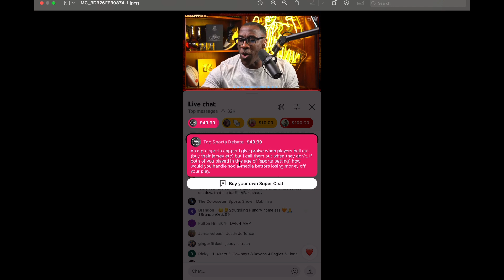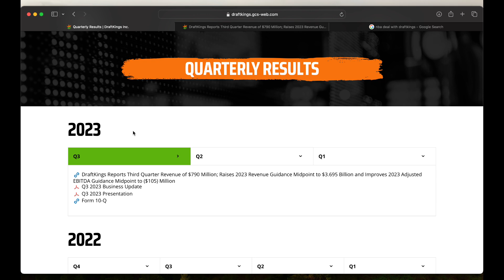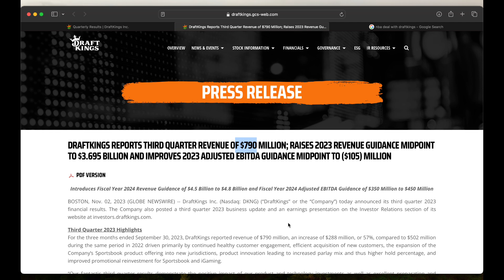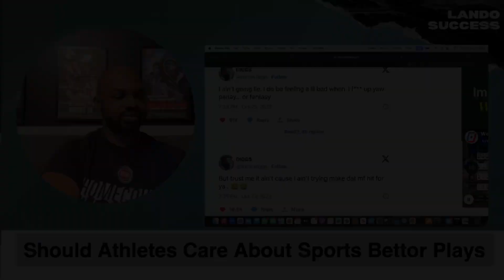Should Athletes Care About Sports Bettors Losing Their Money | Shannon Sharpe Reaction | Nightcap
FanDuel

PrizePicks

DraftKings

💎 Crypto💎

📈Investing📉

📘Facebook Groups📘

🆒Social Media🆕

🔑Affliate Links🔑